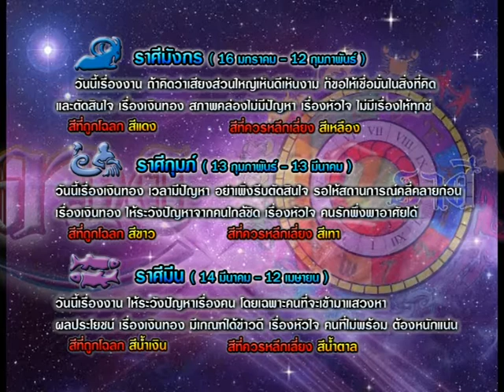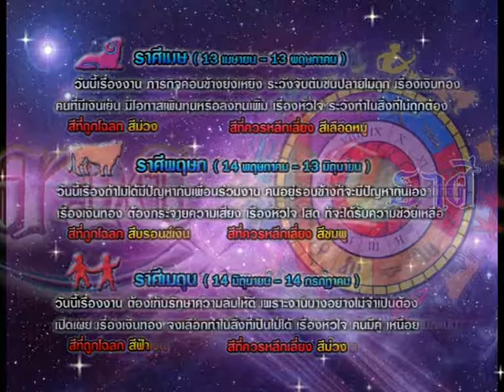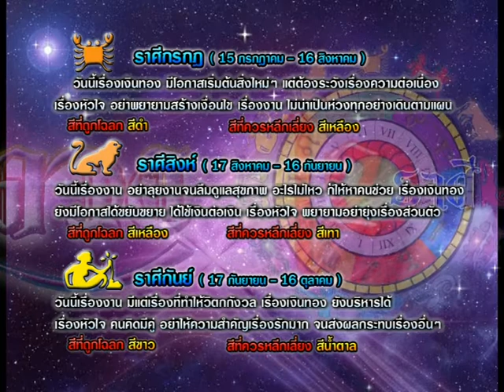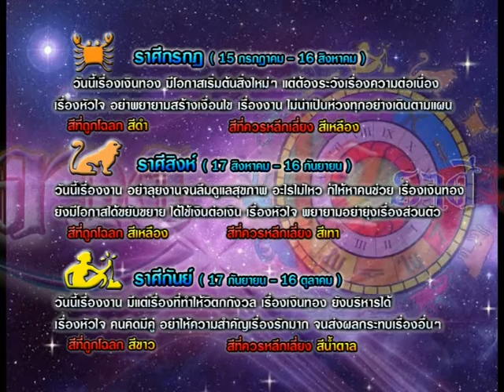รายการเปิดดวง 12 ราศี | 10/04/58 | EP 3/4